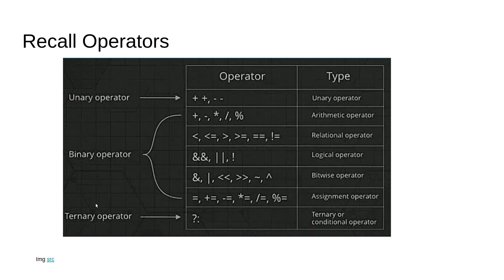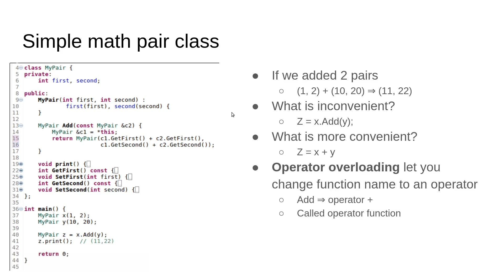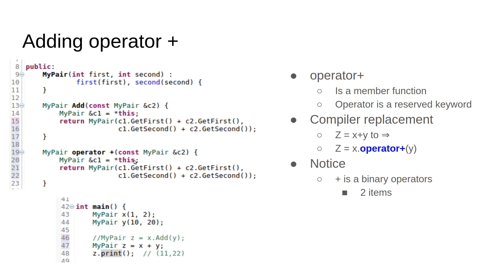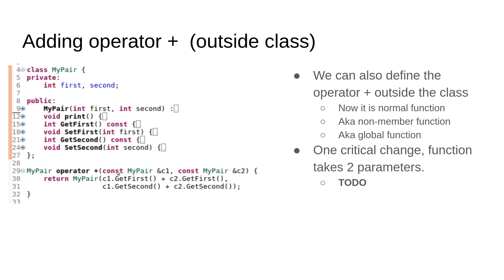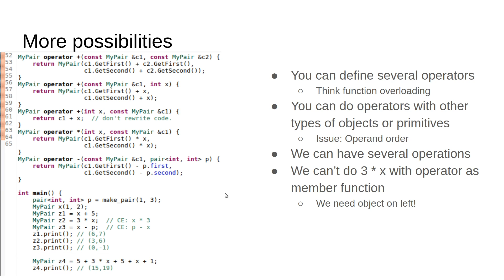14 C++ OOD and OOP - OOP - Operator Overloading 1A